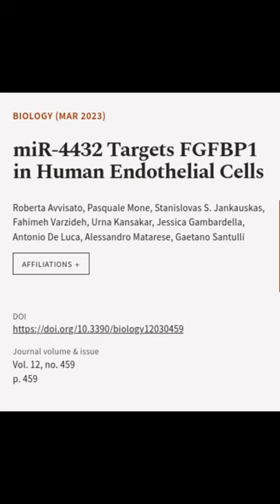miR-4432 Targets FGFBP1 in Human Endothelial Cells | RTCL.TV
### Keywords ###

### Article Attribution ###
Title: miR-4432 Targets FGFBP1 in Human Endothelial Cells
Authors: Roberta Avvisato, Pasquale Mone, Stanislovas S. Jankauskas, Fahimeh Varzideh, Urna Kansakar, Jessica Gambardella, Antonio De Luca, Alessandro Matarese ,and Gaetano Santulli
Publisher: MDPI AG
DOI: 10.3390/biology12030459

### Video Timestamps ###
0:00:00 - Summary
0:00:26 - Title
0:00:33 - End